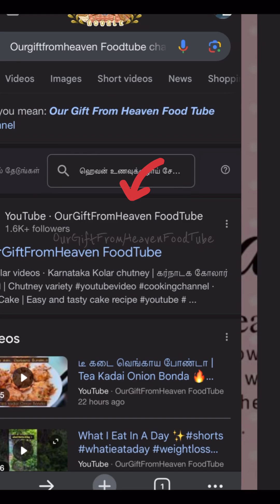Chocolate Pancake 🥞 | Kid’s Favourite recipe